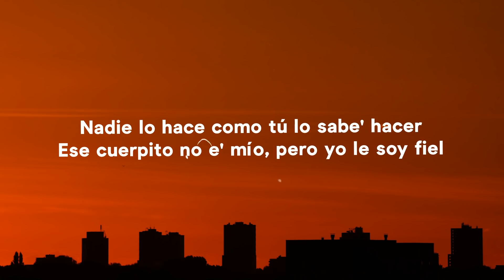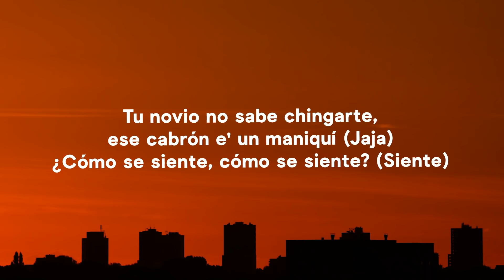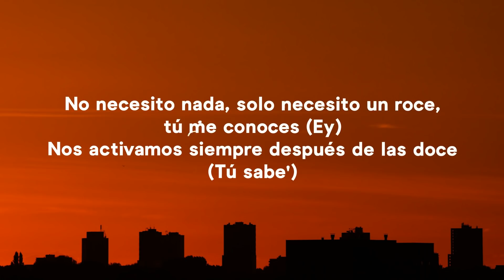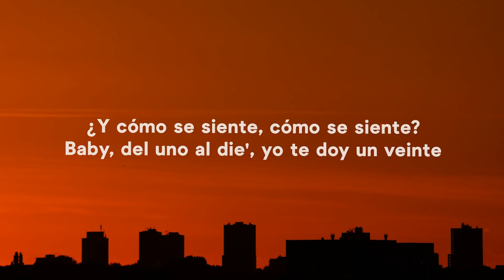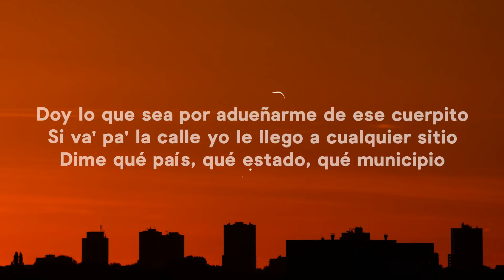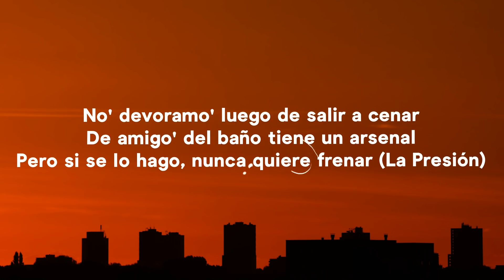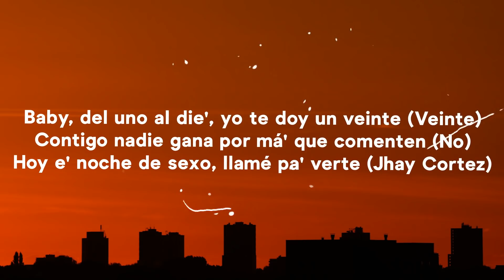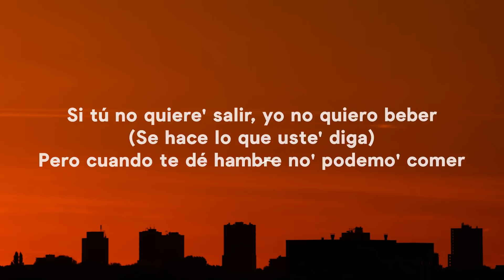Wisin, Jhay Cortez, Anuel - Fiel Remix (Letra/Lyrics) ft. Myke Towers, Los Legendarios